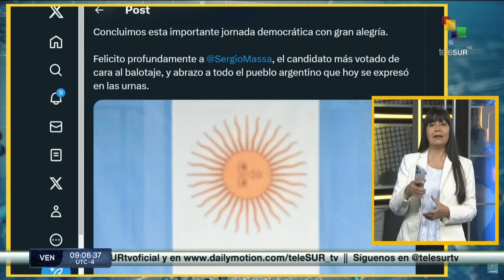Argentina: La elección presidencial se definirá entre Massa y Milei en instancia de balotaje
Las elecciones generales en Argentina, celebradas el pasado 22 de octubre, no han logrado definir al próximo presidente del país, ya que ninguno de los cinco candidatos obtuvo más del 45 por ciento de los votos o una diferencia de 10 puntos porcentuales sobre el segundo más votado, como establece la Constitución Nacional. Por lo tanto, se deberá realizar una segunda vuelta electoral el próximo 19 de noviembre, donde se enfrentarán los dos candidatos más votados: Javier Milei, de La Libertad Avanza, que obtuvo el 36 por ciento de los sufragios; y Sergio Massa, de Unión por la Patria. teleSUR